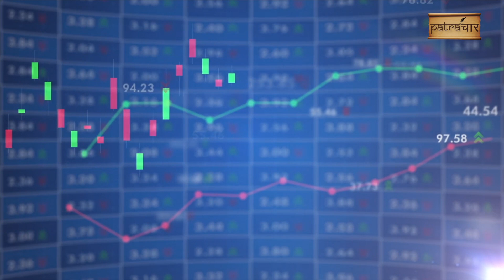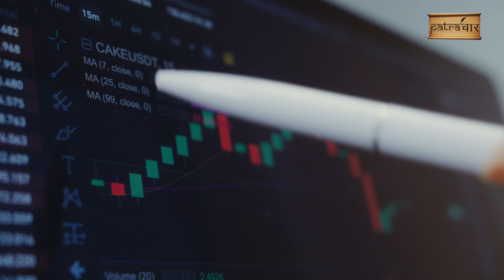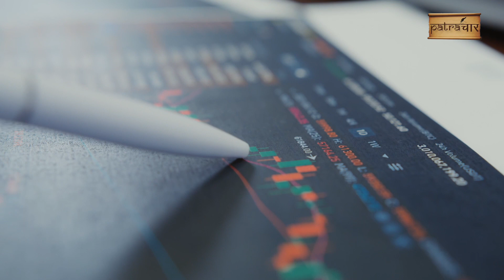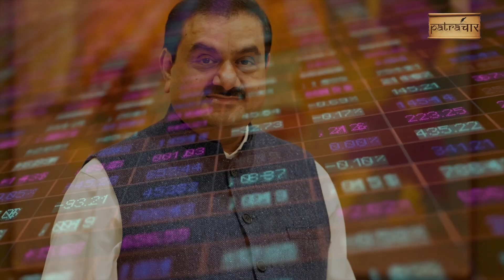नंबर दो से 15वें नंबर पर कैसे लुढ़के गौतम अडानी | कैसे डूब रहा है कंपनी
एक तरफ देश में वित्त वर्ष 2023-24 के लिए बजट पेश किया जा रहा था, तो दूसरी तरफ दुनिया के टॉप अरबपतियों (Billinoires List) की लिस्ट में उथल-पुथल मची थी. अमेरिकी रिसर्च फर्म हिंडनबर्ग की रिपोर्ट (Hindenburg Report) के बाद से भारतीय उद्योगपति गौतम अडानी (Gautam Adani) को जो झटका लगा है, उससे हाल फिलहाल उन्हें राहत मिलती नजर नहीं आ रही है. बुधवार को अडानी की नेटवर्थ में एक बार फिर बड़ी गिरावट आई और वे अरबपतियों की लिस्ट में खिसककर सीधे 15वें नंबर पर पहुंच गए.